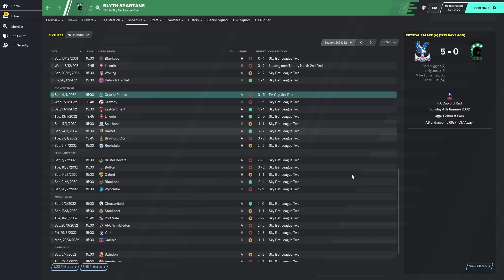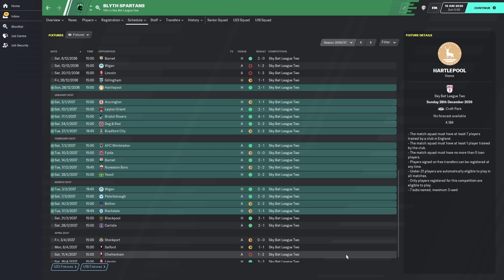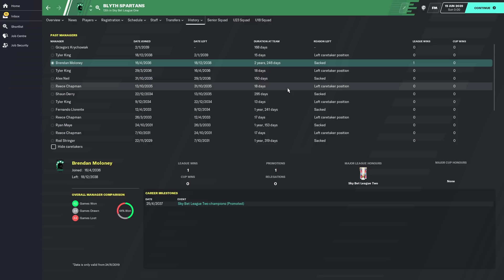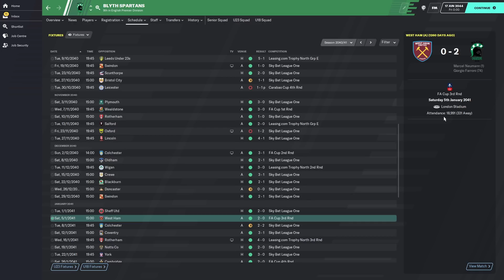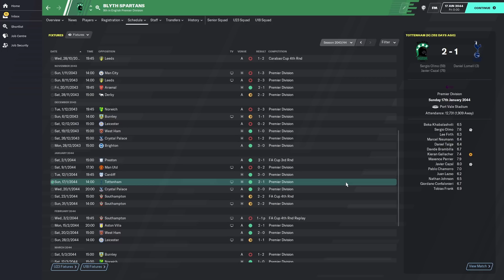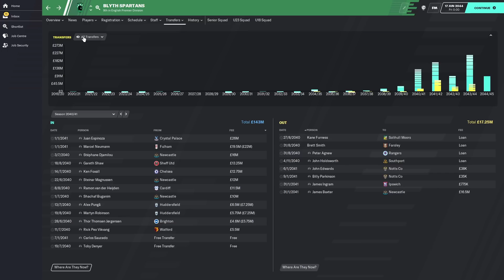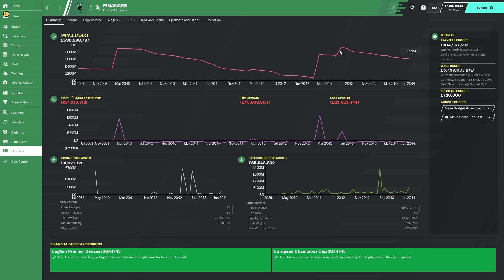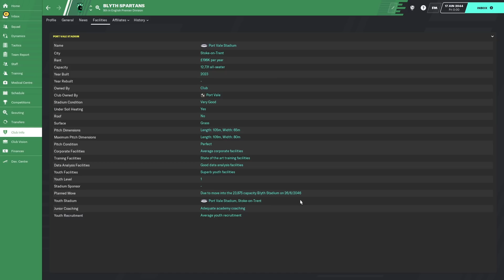FM20 Experiment: What If A Non-League Team had £1,000,000,000? - #2 - Football Manager 20 Experiment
This is a Football Manager 2020 Experiment: What if non-league Blyth Spartans had £1,000,000,000?

It's the age old question in Football, but what if your local non-league club got bought by a Saudi Prince? In this FM20 Experiment we take a look at what would happen if Blyth Spartans were given £1bn in cash?

In this first part of the football manager 2020 experiment we go forward three years in time, with a view to tracking their rise all the way to the top of the FM pyramid. I might also change the clubs reputation and income to try and make it sustainable with FM20's new editor rules.

We go ten years into the future in this part and depending on the level of success the club has in this Football Manager Experiment, we may go even further forward in the next part. By giving the club £1,000,000,000, we may have made them billionaires, but it doesn't guarantee success!

Over time, we may need to inject even more money into the club to continue their charge up the league tables. Very early on in this experiment, they are likely to lose a lot of their billion pounds to tax, which means each year they''ll have less money to keep going to the top of Football Manager 2020.